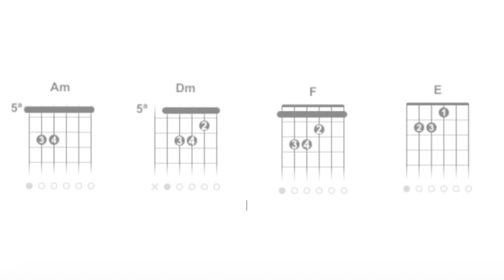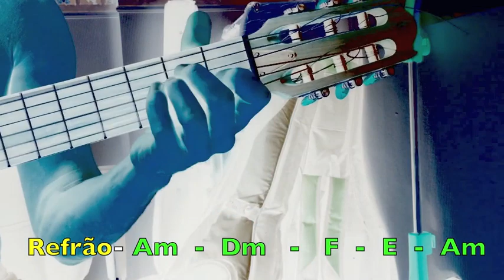Armandinho - Minha Mina - Cifra Violão como Tocar Acordes